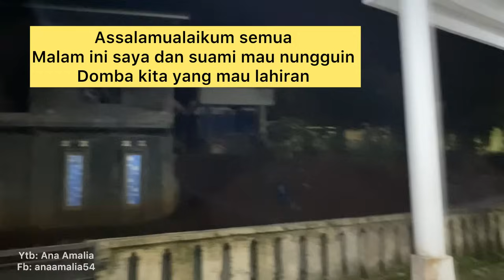MALAM" NUNGGUIN YANG LAHIRAN